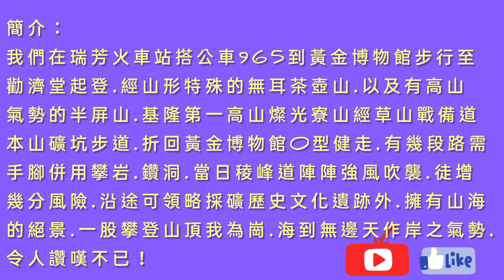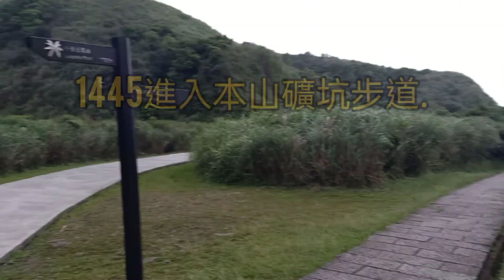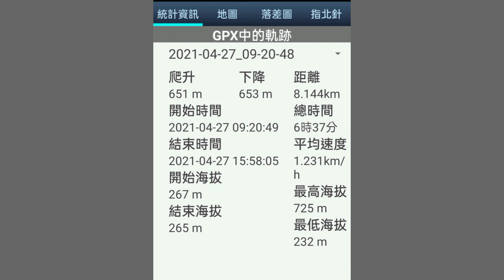無耳茶壺山 半平山 燦光寮山 黃金三陵 O型 20210427 8K7H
日#無耳茶壺山#半屏山#燦光寮山#黃金三陵
*20210427我們在瑞芳火車站搭公車965到黃金博物館步行至勸濟堂起登.經山形特殊的無耳茶壺山.以及有高山氣勢的半屏山.基隆第一高山燦光寮山經草山戰備道.本山礦坑步道.返回黃金博物館完8K7H.O型健走.有幾段路需手腳併用攀岩.鑽洞.當日稜峰道陣陣強風吹襲.徒增幾分風險.可領略採礦歷史文化遺跡外.沿途擁有山海的絕景.攀登山頂我為崗.海到無邊天作岸之氣勢.令人讚嘆不已！

*4/27從台北車站0727出發自強號272/瑞芳車站0812到達
瑞芳火車站後前往明燈路三段瑞芳分局旁區民廣場站搭公車965（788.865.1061也可）~20分~
黃金博物館0920~步行20分~
勸濟堂右側無耳茶壺山步道入口0945~0.6K~
朝寶亭1015~1.3K~
茶壺山稜1115~0.5K半屏山三角點1210~0.7K~
草山戰備道交叉點1300~0.5K~
燦光寮山三角點1335~0.7K~
福德祠燦光寮古道交會點1430~0.6K~
本山礦坑步道入口1445~2K~
黃金博物館1600~
搭公車965直回台北
全長8K7H含休息照像
最大落差450 m

*茶壺山：標高599公尺，因山形像一只茶壺而成名，登頂茶壺山有段山洞得鑽.是座有趣的山頭.也因可眺望陰陽海景而負盛名.

半平山：標高705公尺.具有大山氣勢.險峻的稜脊.視野極佳！

燦光寮山：標高739公尺.是基隆火山群的第一高峰.山頂有顆一等三角點基石.360度的展望.傲視周遭群山。